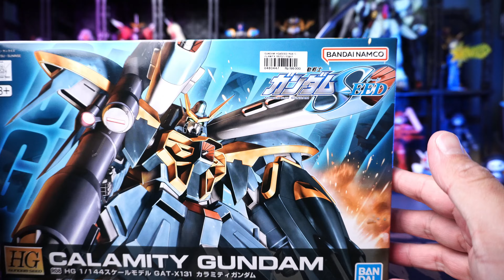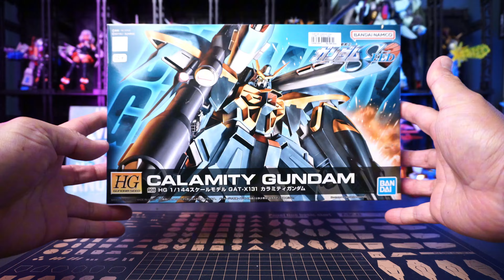HG Calamity Gundam - Apakah WORTH IT ?! Detail dan Artikulasi BAGUS ?!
Wajib dibeli kalau saran gw, KEREN !

Track Name :

1. Rock Trailer Western